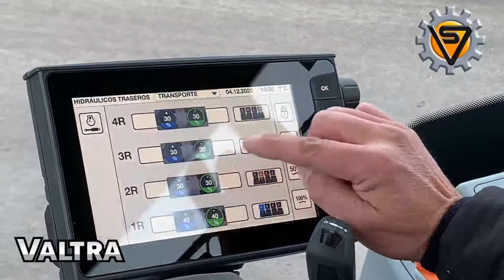Valtra T254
Venta Tractor Convencional VALTRA T 254

- Potencia 235 cv a 271 cv.
- TDF 540/1000/1000E
- 50 KM/H
- Suspensión en cabina y puente delantero.
- Contrapesos a cada rueda 160 kg.
- Retornos libres.
- Bomba 160 litros.
- 5 distribuidores 10 boquillas.
- 3er punto hidráulico.
- Mandos exteriores en guardabarros de elevador, TDF, hidráulico.
- GPS submétrico e ISOBUS.
- Enganche de petaca articulado.
- Capacidad elevación del elevador delantero 5.500 kg
- Capacidad elevación del elevador trasero 9.000 kg
- Peso tractor: 13.500 KG
- Ancho 2.55
- Alto 3.30
- Largo 5,80 a 6,10.

VSancho es Concesionario Oficial de las marcas Massey Ferguson, Fendt y Valtra. Especialistas en venta de maquinaria de segunda mano y de ocasión, nuestras maquinas están revisadas y garantizadas. Disponemos de un servicio técnico profesional y competitivo para que la maquinaria agrícola funcione siempre correctamente y al mejor precio.

Tenemos centros de servicio técnico de reparación de calidad en Caspe y Huesca.